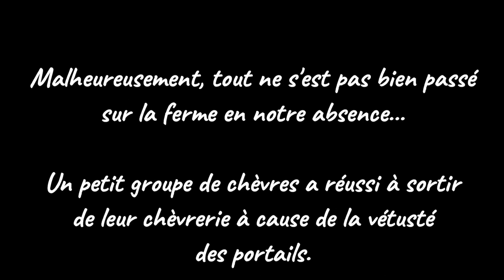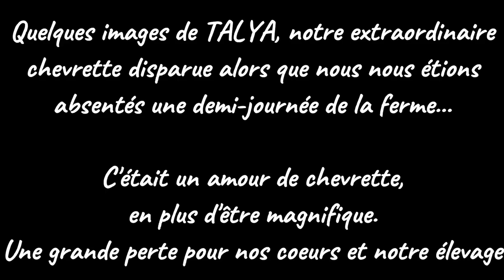VLOG 3 des Tourelles ~ Fin Avril sur la ferme : suite MISE A L'HERBE, CATASTROPHE en notre absence..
Fin de mois difficile avec pannes à répétitions, beaucoup d'administratif qui a nécessité notre départ de la ferme... ce qui n'a pas manqué d'entraîner deux catastrophes. Mais heureusement, les mauvais moments côtoient les bons et voir nos bouts de chou heureux, gambader dans l'herbe verte nous réconfortent.

Difficult end of the month with repeated breakdowns, a lot of administrative work that required our departure from the farm... which did not fail to lead to two disasters. But fortunately, the bad times rub shoulders with the good ones and seeing our little ones happy, frolicking in the green grass comforts us.

Domaine des Tourelles, c'est la passion et l'élevage des :
   - Chèvres miniatures
   - Volailles d'ornement (poules & canards - atelier en cours de création)